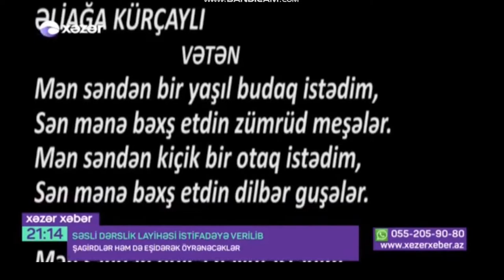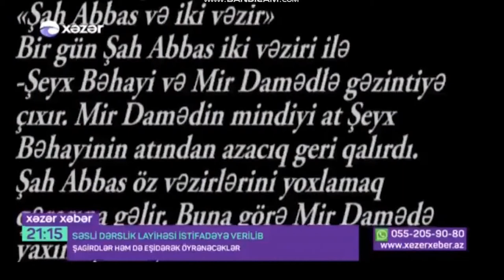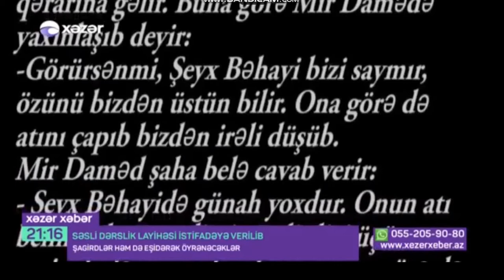Səsli Dərslik ictimaiyyətə təqdim olundu